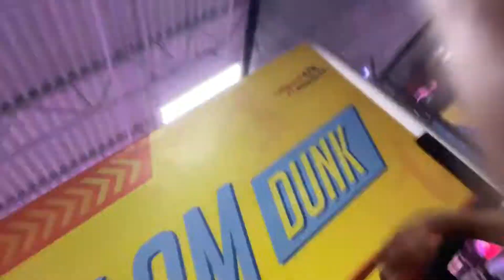This is what I did to make myself feel better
Fmoig @stickedupyoungin